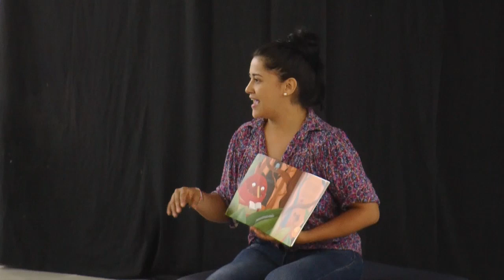Niños disfrutaron de “La hora del cuento” en la casa del Libro